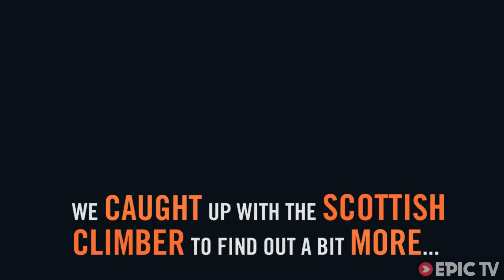Is Punks In The Gym The Coolest Rock Climb in Australia? | EpicTV Climbing Daily, Ep. 299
Earlier this year Scottish climber Robbie Philips climbed the iconic "Punks in the Gym" (8b+) in Arapiles, Australia. The route is named as a slur at strong climbers at the climbing wall who can't actually perform on real rock and takes both strength and skill to climb. We chatted to Robbie about his ascent plus the preparation he did for it and also asked him what he's up to next. Put it this way, it doesn't sound like he's going to be resting on his laurels - he's a man with some big plans!